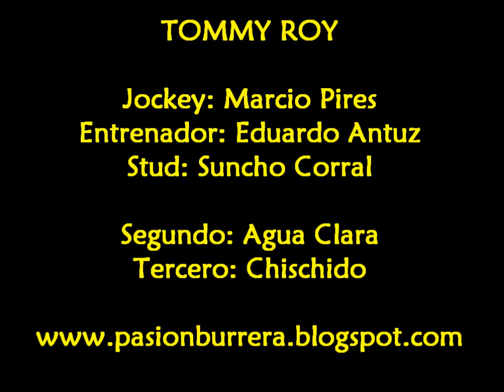Tommy Roy, Sgo. del Estero (17-03-13)